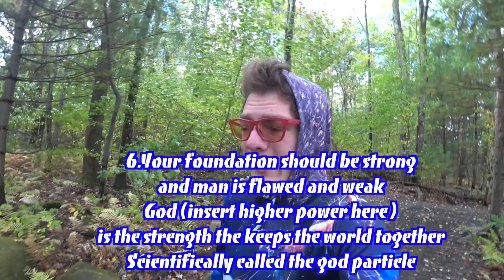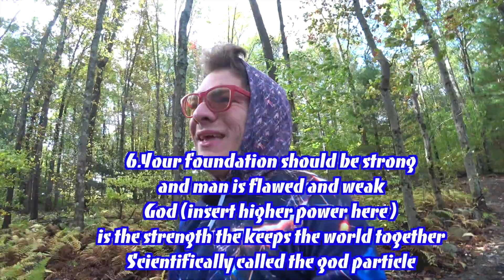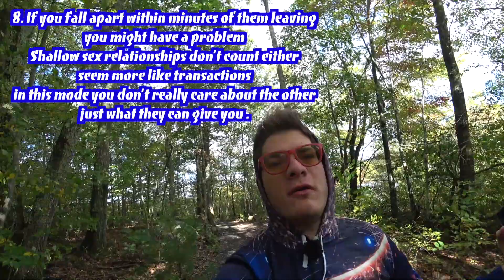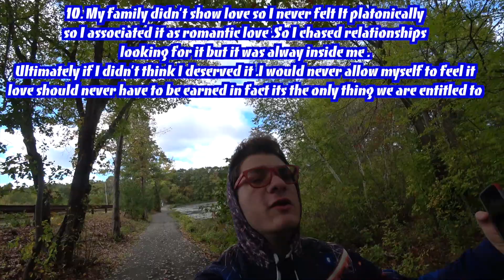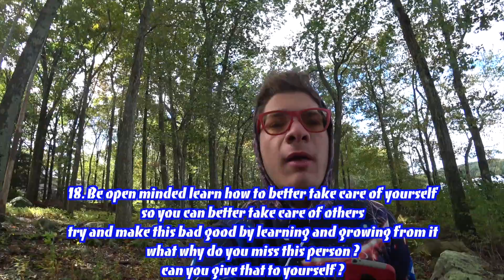Life Lessons Learn from Heart Break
Heartbreak can be painful but we can turn that pain into growth and a learning experience.A broken bone always heals stronger and so will your heart if you make it a good think you can embrace in the life lessons your estranged loved has bestowed you . Good advice for any situation can you try and find a silver lining in an otherwise negative situation do you think god would purposely cause you pain or can we trust his path and move accordingly?

HELP The Adventures Roll

Amazon Afiliate